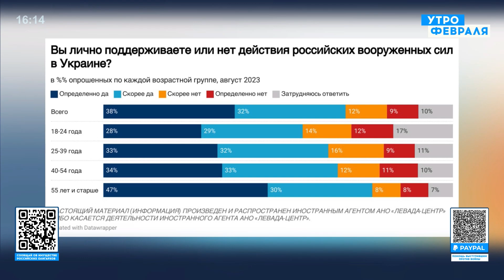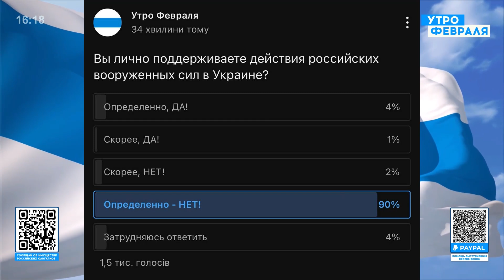🔥ВИЛЕНЦ: Российские старики УБИВАЮТ молодежь! Путин ЖЕЛАЕТ продолжения войны!